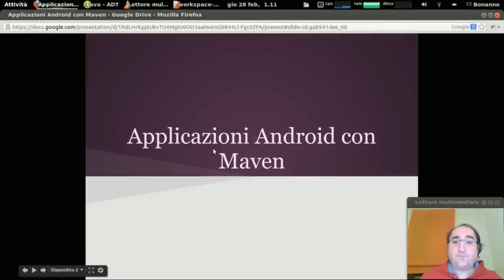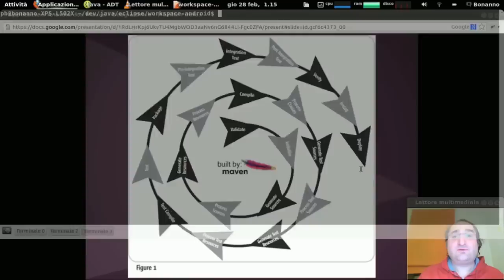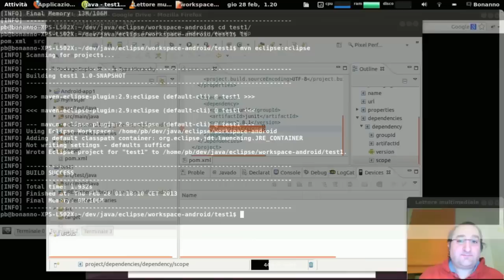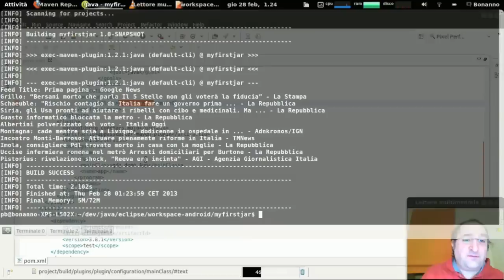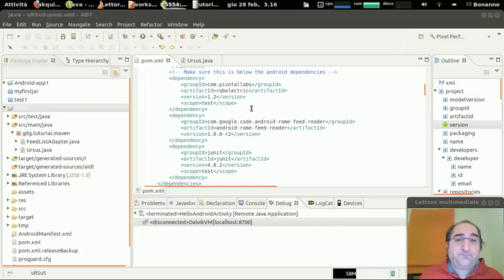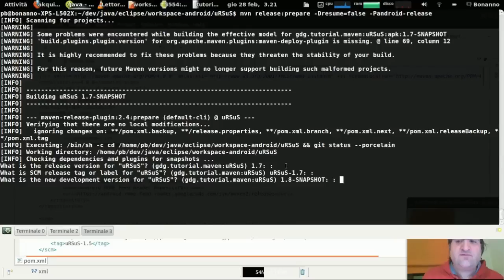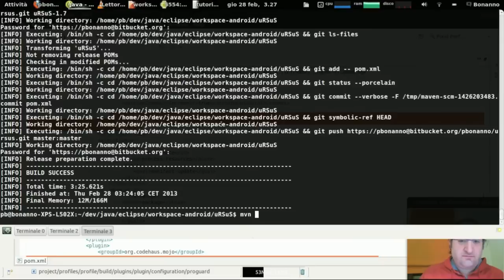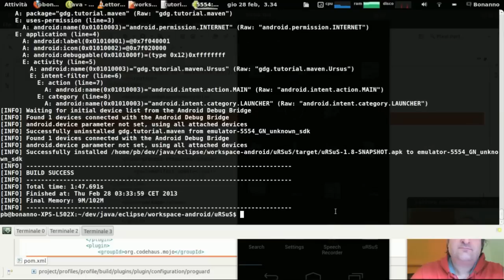GDL Italia - Applicazioni Android con Maven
In questa nuova puntata della GDL Italia, Pietro Bonanno ci spiega come utilizzare Maven per creare e gestire un progetto Android.

Questi i principali argomenti trattati nel video
* creazione di un semplice progetto java con maven
* integrazione del progetto appena creato con Eclisse
* maven e gestione delle dipendenze: mvnrepository.com
* gestire il versioni del progetto con il maven release plugin